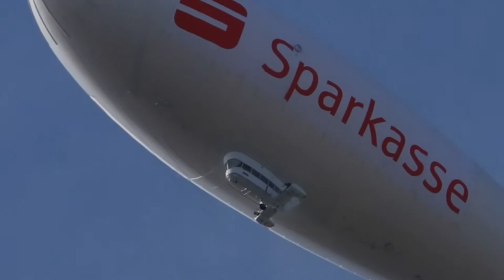Theo unterwegs über dem Mülheimer Stadtgebiet